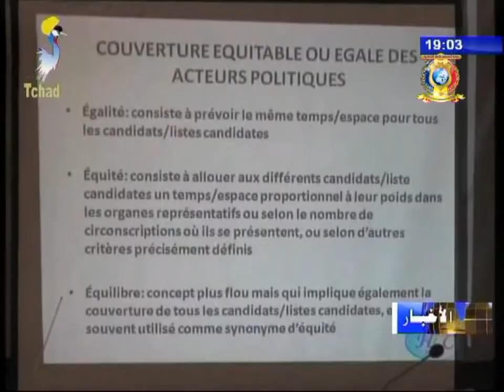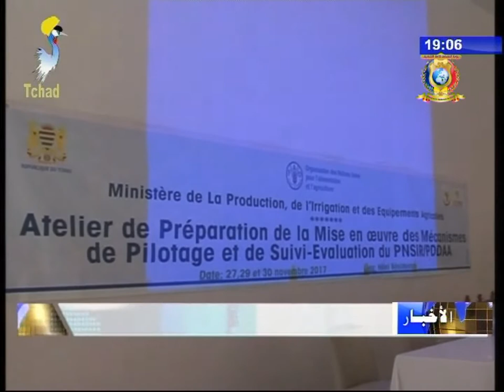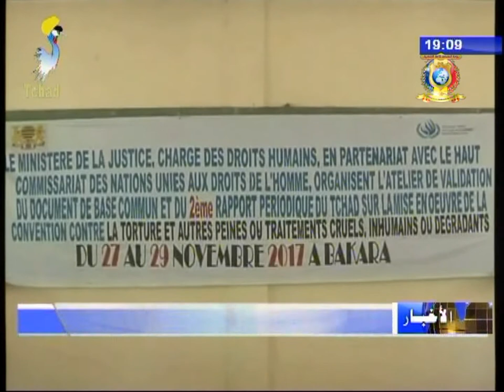نشرة تلفزيون تشاد يوم 27 نوفمبر 2017 - أخبار متنوعة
العناوين
1) إعلام - المجلس الأعلى للإعلام ينظم ورشة حول مراقبة الوسائل الإعلامية أثناء الإنتخابات.
2) زراعة - إفتتاح ورشة تحضيرية لمتابعة و تقييم الخطة الوطنية للإستثمار في القطاع الريفي.
3) حقوق الإنسان - عرض و تقييم و دراسة تقريرين حول حقوق الإنسان.